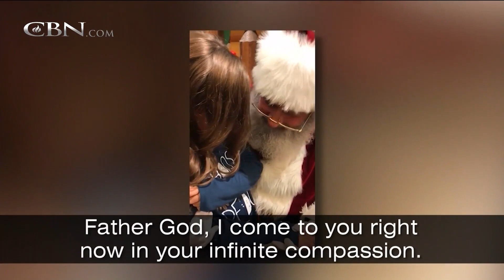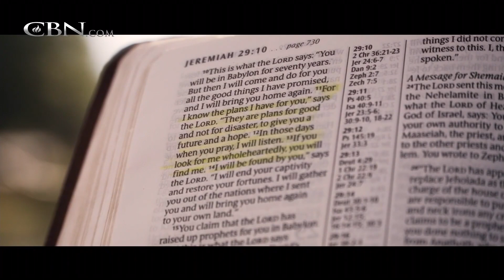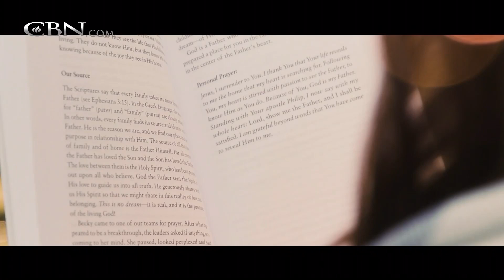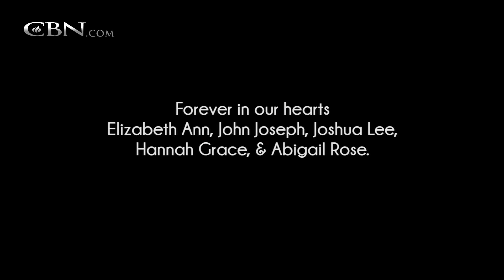700 Club Interactive - January 10, 2018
A woman loses 5 children to miscarriage, see how writing letters helped her heal.